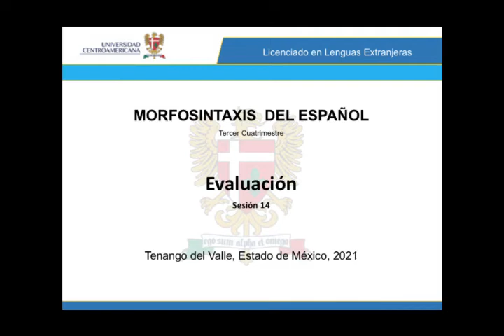UC LLE3º Morfosintaxis del Español 2021 06 15